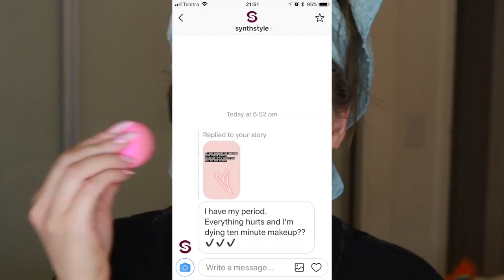MAKEUP TUTORIAL FOR SICK DAYS